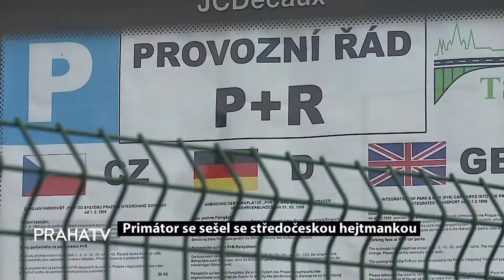Primátor se sešel se středočeskou hejtmankou